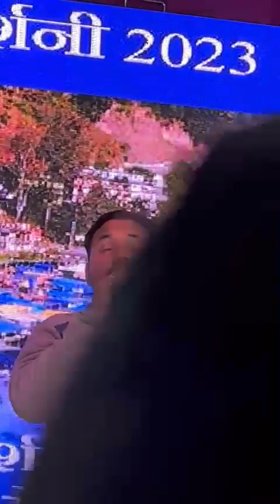Joljibi mela 2023#ravi sir prastuti#